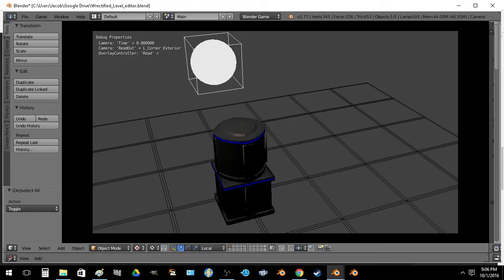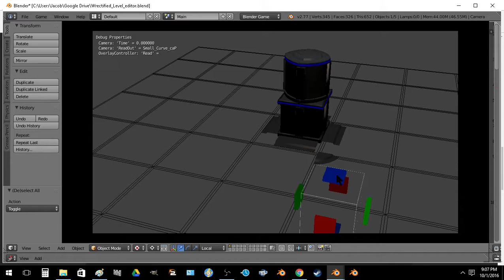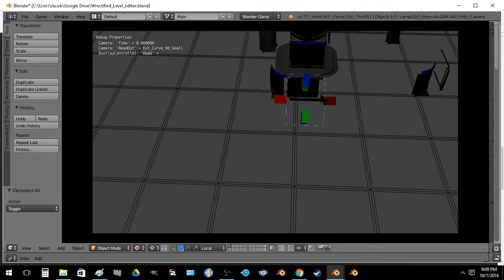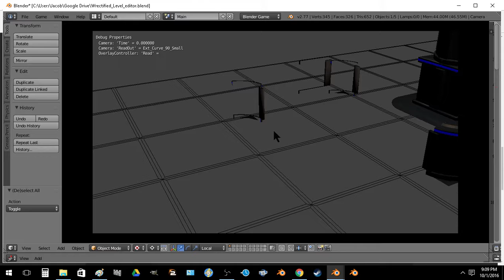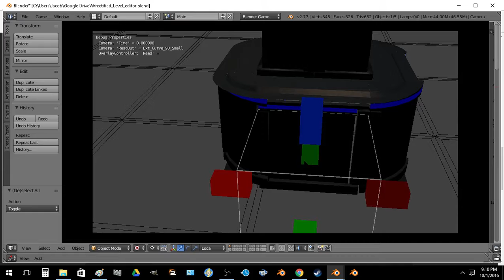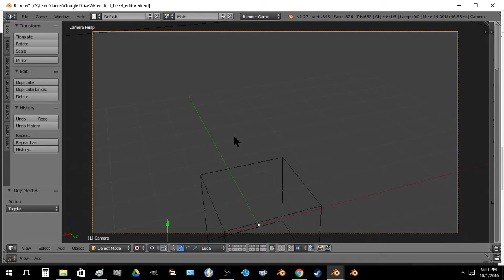Wrectified Exterior building kit tests